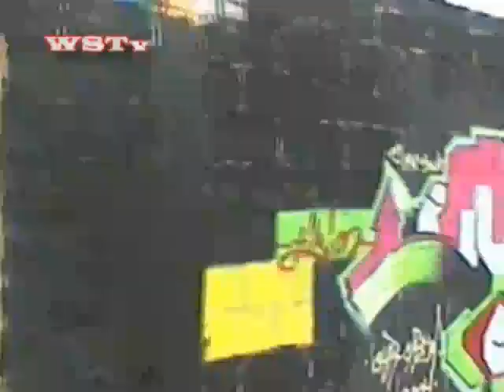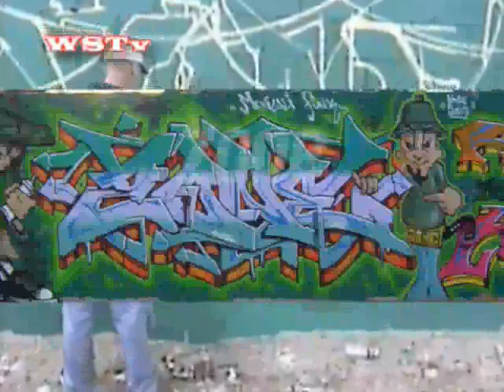Owns OnE!'s WST GraffCon Video - Part 1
I went with my friends WST (Wildstyle Technicians) out to Mexicali, Mexico for a gathering of graphitti greats called GraffCon. I took some flicks and video, then made this. Check it out! Artists on this one including, KING, ZORE, DAZE, IZZE, AERO, SPHERE, ZONE, GIGS, DEAN, and many more.